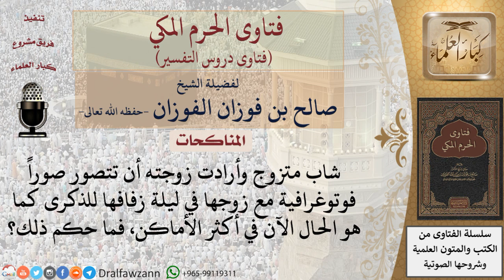ما حكم التصوير الفوتوغرافي في ليلة الزفاف؟ للشيخ الفوزان